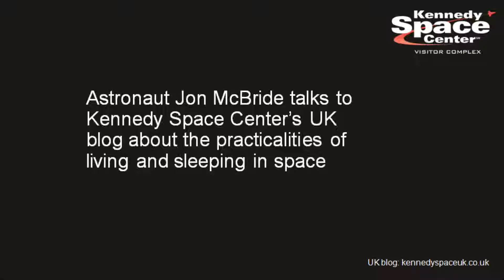Astronaut Jon McBride on his Space Shuttle experience -- Part II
Astronaut Jon McBride talks exclusively to the Kennedy Space Center Visitor Complex's UK blog about what it's like adjusting to zero gravity, the effects on your senses and the body, what it's like sleeping and dreaming in space and the theme from Rocky.